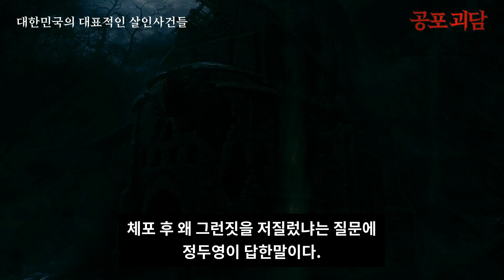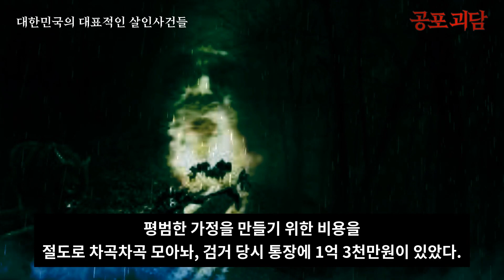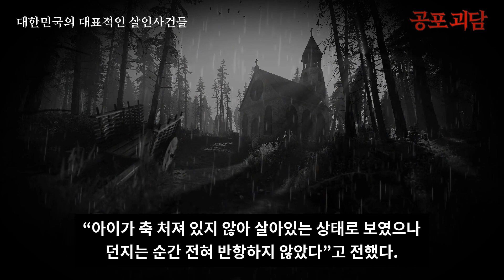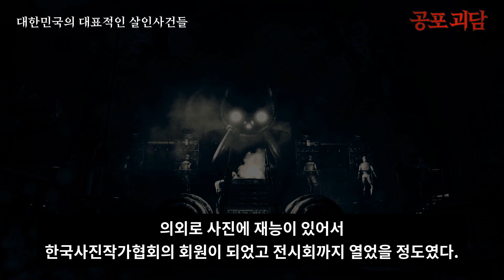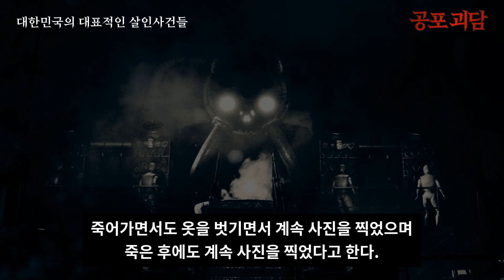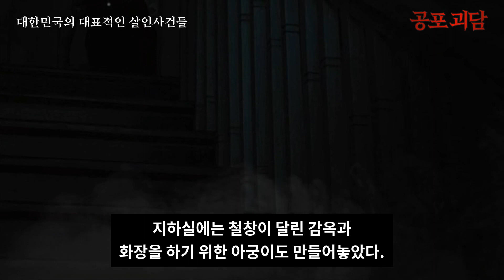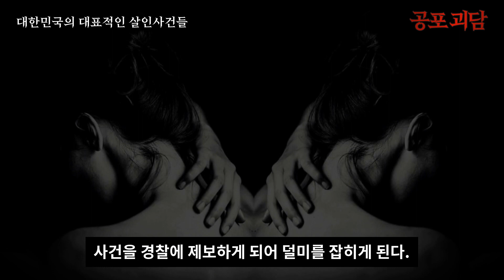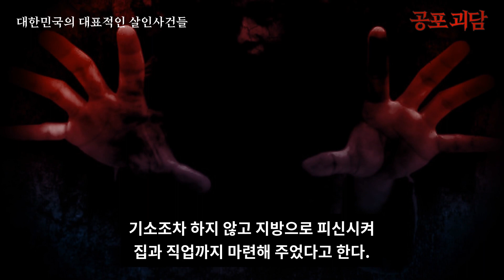대한민국의 대표적인 살인사건들 7